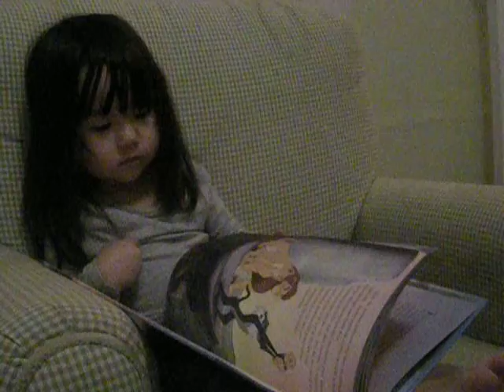Peanut & the Lion King